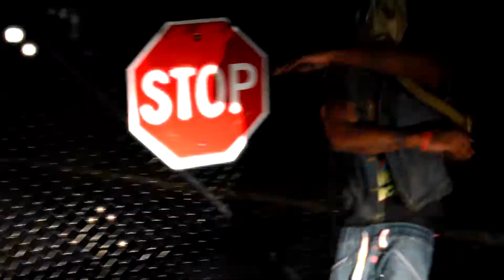mAze Promo Ferguson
Promo to mAze new Mix Tape.